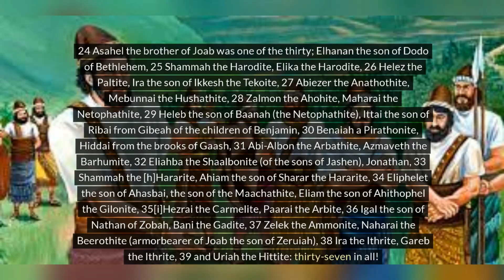2 SAMUEL CHAPTER 23 | LESSONS 2samuel23meaning 2samuel23devotional 2samuel23explained🕊️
2 SAMUEL CHAPTER 23 | LESSONS 2samuel23meaning 2samuel23devotional 2samuel23explained🕊️. Mark Michael Twins Vlog is a video blog that focuses on discussing and exploring various passages and themes from the Bible. These videos may include personal reflections, biblical teachings, and discussions with other Christians. The goal of a twins vlog is to provide viewers with a deeper understanding and appreciation of the Bible, as well as to encourage them in their faith and share the Gospel - Jesus Christ.

1. The Valor of David's Mighty Men
2 Samuel 23 recounts the exploits of David's mighty men, showcasing their courage, loyalty, and unwavering commitment to their king. Their bravery in battle serves as a testament to the importance of courage and determination in the face of adversity. Their example challenges us to embrace courage in our own lives, standing firm in our convictions and facing challenges head-on with faith and resilience.

2. God's Sovereignty in Leadership
Throughout 2 Samuel 23, we see God's hand guiding and empowering David as a leader. Despite facing numerous obstacles and enemies, David's reign is characterized by God's sovereignty and divine intervention. This reminds us of the importance of seeking God's guidance and trusting in His sovereignty, both in leadership roles and in our personal lives. When we acknowledge God's authority and seek His wisdom, He equips us to lead with integrity and effectiveness.

3. Loyalty and Brotherhood
The camaraderie and loyalty among David's mighty men highlight the importance of strong relationships and brotherhood. Despite the dangers they faced, these men remained fiercely loyal to their king and to each other, standing united in their commitment to a common cause. Their example reminds us of the value of loyalty and camaraderie in our own relationships, encouraging us to cultivate deep bonds of friendship and support that withstand the tests of time.

4. The Power of Prayer
In 2 Samuel 23, David's poetic prayer reflects his deep reverence for God and his dependence on divine strength. David acknowledges God as his rock, fortress, and deliverer, recognizing that his victories are ultimately the result of God's grace and favor. This serves as a powerful reminder of the importance of prayer in our spiritual lives. Like David, we can find strength and refuge in God through prayer, trusting in His provision and seeking His guidance in all things.

5. Perseverance in Faith
David's unwavering faith in God's promises sustains him throughout his reign, even in the face of adversity and opposition. Despite his own shortcomings and failures, David remains steadfast in his trust in God's faithfulness. This teaches us the importance of perseverance in our faith journey, holding fast to God's promises and trusting in His unfailing love and provision, even when circumstances seem bleak.

6. The Consequences of Sin
While David is celebrated as a great king in 2 Samuel 23, his legacy is also marred by the consequences of his sins. The narrative serves as a sobering reminder of the destructive power of sin and its far-reaching consequences, even for those whom God has chosen and anointed. David's story challenges us to confront our own sins honestly and seek forgiveness and restoration through repentance.

7. God's Covenant Faithfulness
Ultimately, 2 Samuel 23 points to God's covenant faithfulness and His unwavering commitment to His people. Despite the ups and downs of David's reign, God remains faithful to His promises, raising up a righteous king from David's line and establishing an eternal kingdom through Jesus Christ. This overarching theme of God's faithfulness gives hope and assurance to believers, reminding us that God is always at work in our lives, fulfilling His purposes and bringing about redemption and restoration.